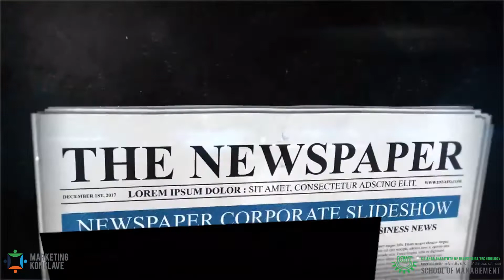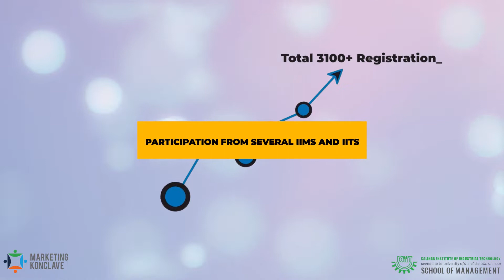Voice of the Students - 12th National Marketing Konclave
Video made by First Cut - Media Club of KSOM in association with Matricks - Marketing Club of KSOM